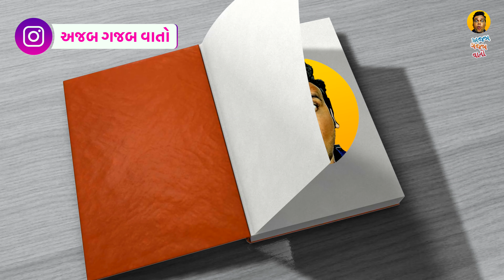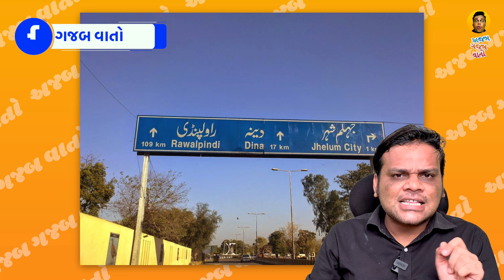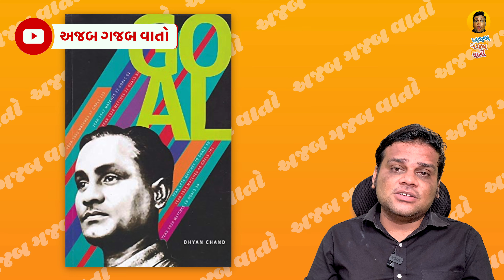શુ તમે જાણો છો | Major Dhyan Chand | Legend Hockey Player | Guajrati